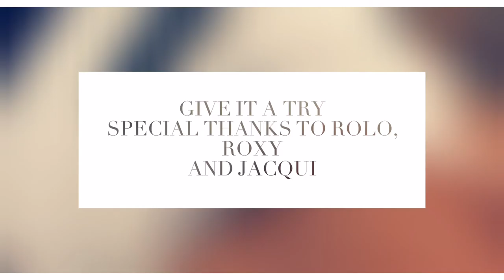Recalling a beagle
Recalling your dog? having trouble ?